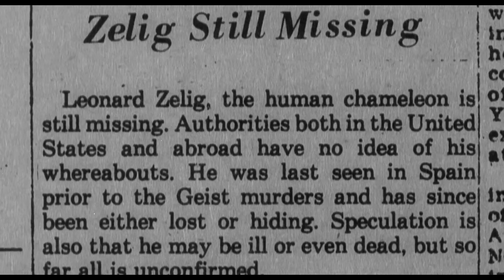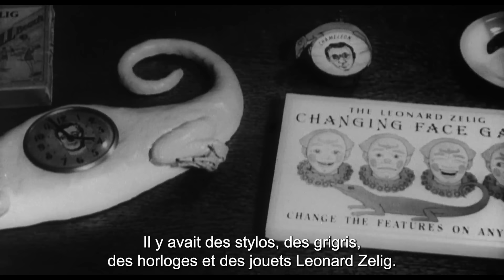C'est comme FORREST GUMP (en mieux...)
Tout le monde connait FORREST GUMP. Mais moins de gens savent qu'Il existe des films qui parviennent à surpasser Forrest Gump sur son propre terrain. Des films plus méconnus, où on retrouve cette folie, cette découverte permanente, ces personnages qui nous emmènent dans leurs fables à travers l'Histoire. Tom Hanks et Robert Zemeckis nous ont donné un grand film avec FORREST GUMP, et pourtant, je vais vous parler de ses grands frères, c'est les mêmes...en mieux !

Vote pour la prochaine vidéo en commentaire : 8 MILES EN MIEUX ou STRANGER THINGS EN MIEUX !

Films cités :
00:00 - 04:59 : FORREST GUMP
04:59 - 08:39 : Le Vieux qui ne voulait pas fêter son anniversaire
08:39 - 12:19 : Bienvenue Mister Chance
12:19 - 14:14 : Zelig
14:14 - 15:20 : Big Fish
15:20 - 15:59 : Choix